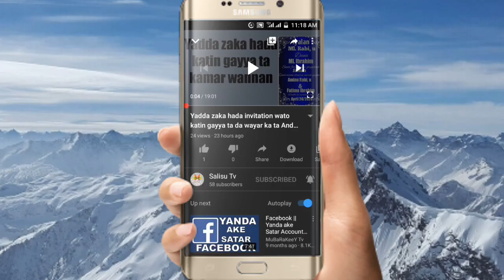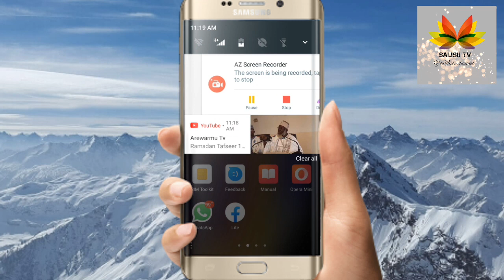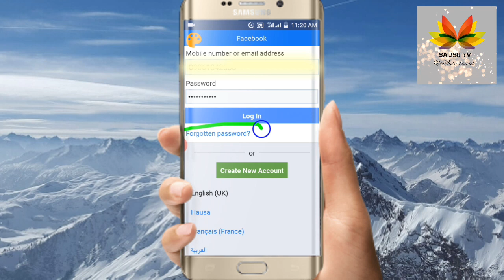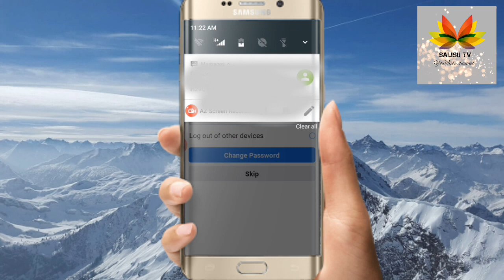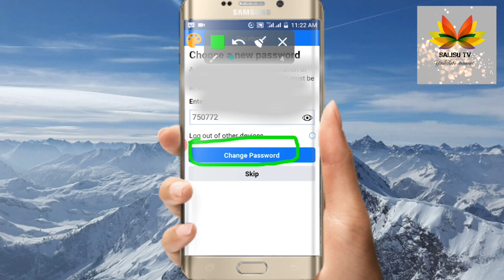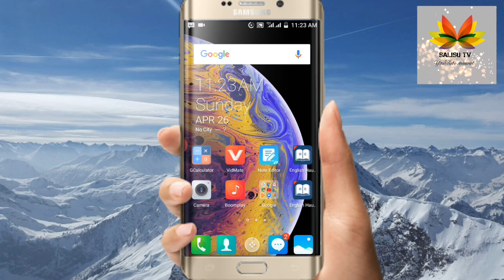Yadda zaka dawo da account din ka na Facebook wanda akayimaka hacking cikin sauki Labarina kwana c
Assalamu alaikum jama, a barkan ku da warhaka darasin mu yau shine zan nuna muku yadda zaka dawo da account din ka na Facebook wanda akayi maka hacking kada dai ku manta da danna mana alamar subscribe sannan sai ku danna kararrawa noge

Yadda zaka samu garabasar data kyauta

Yadda zaka samu garabasar data kyauta kashi na 2

Yadda zaka hada invitation wato katin gayya ta da wayar ka ta Android

Yadda zaka boye video da photo naka na sirri a calculator

Gamasu tambaya ko neman karin bayani wannan shine link din group din mu na WhatsApp